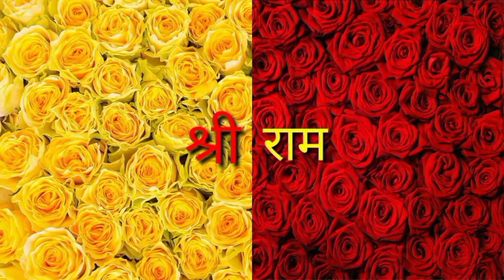फिनाले से पहले बंद हुआ कंगना रानौत का शो लॉक अप